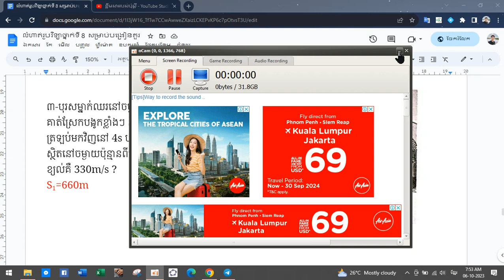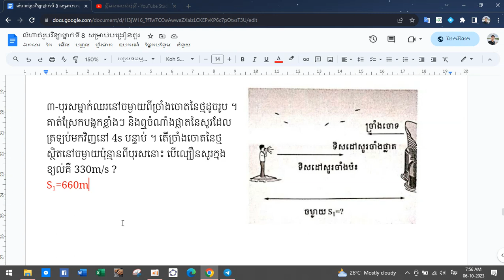លំហាត់៣ រូបវិទ្យាថ្នាក់ទី៨ ត្រៀមឆមាសទី២